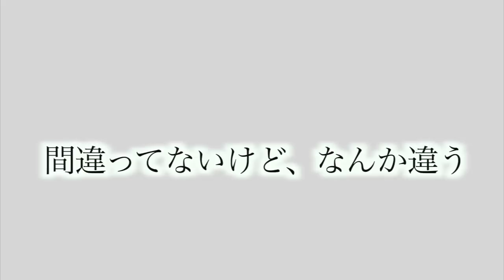【革命】このシューズ本当にヤバイwwwwwwwww【50mタイムトライアル】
編集TKD

大草原不可避